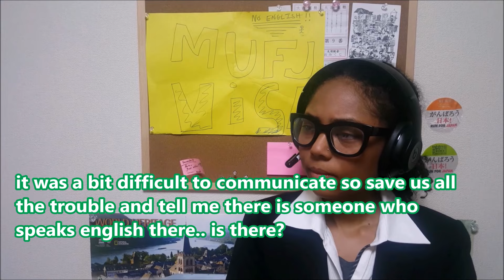When you Lose your Japanese Bank Cards...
So guys, there was a time when i lost my Bank cards on vacay, that phone call was a trip!!! Banks in Japan a couple years ago had very limited english speakers or none at all. Recently they have added english options and even some staff so step your japanese up lol